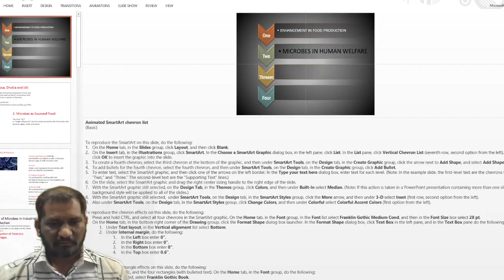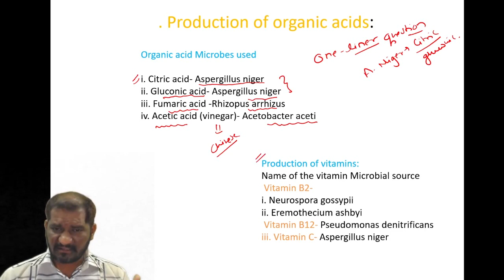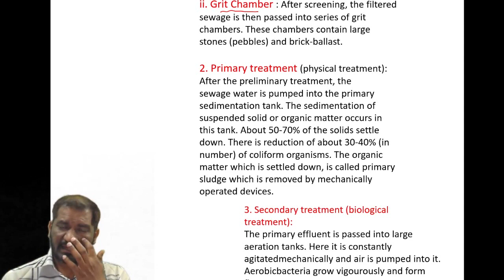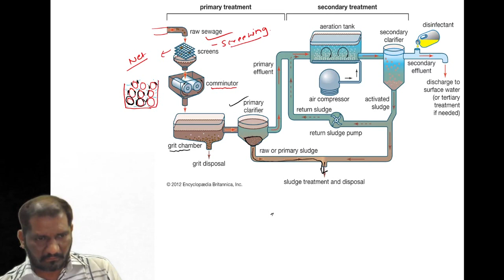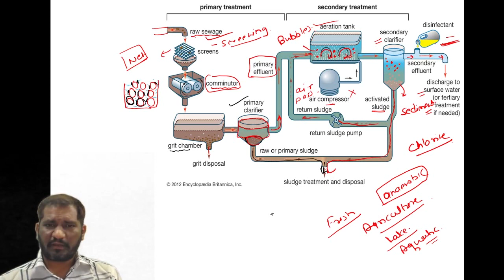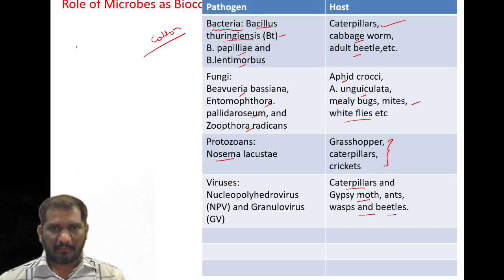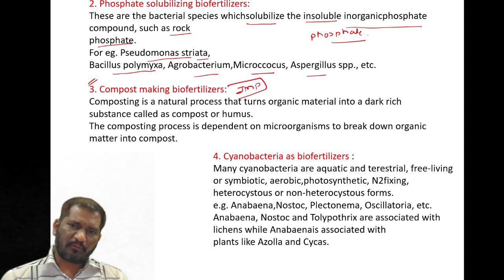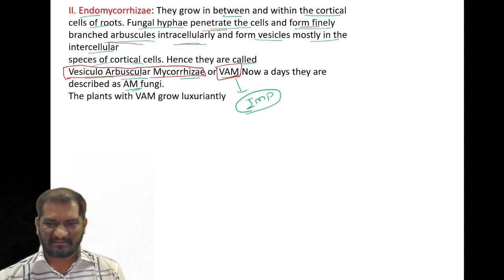Eklavya Batch Biology One Shot Lecture Enhancement in Food production / Microbes in human welfare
Hello Students😄,